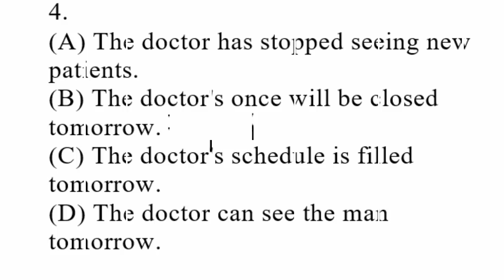TOEFL ITP | TOEFL ITP LISTENING COMPREHENSION | VIDEO 457